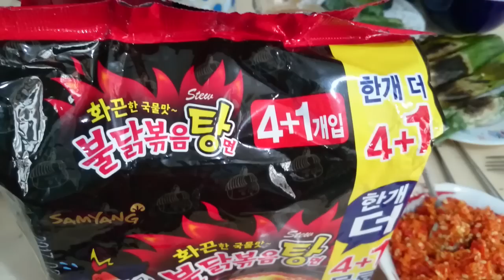Samyang kuah CABE rawit VS CAROLINA REAPER Ft. COWOK RAKUS - DM Life | MUKBANG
Peterrpen
Japmei